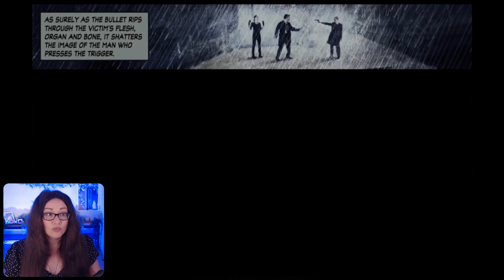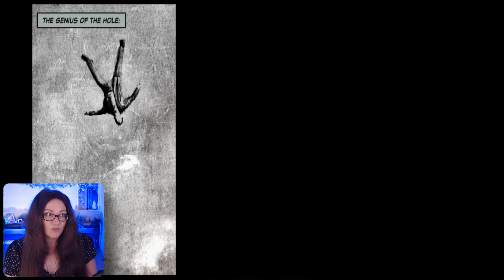Playing As MONA SAX | Max Payne 2: The Fall of Max Payne | Part 4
Playing As MONA | Max Payne 2: The Fall of Max Payne | Part 4

Max Payne 2: The Fall of Max Payne is a violent, film-noir love story. Dark, tragic, and intense, the in-depth story is a thrill-ride of shocking twists and revelations. Love hurts.

The fierce, yet stylish action sequences and slow-motion gunplay that has become synonymous with Max Payne is back and better than ever. New and enhanced moves and options provide breathtaking cinematic gameplay. Max Payne 2: The Fall of Max Payne raises the bar on action games all over again.

00:00 Intro
00:40 Routing Her Synapses
15:10 Out of the Window
50:27 Too Stubborn to Die

Literally Judas • SuperShifty22 • Tex •  Sepia • Alejandro • Requinix17 • dschneider1 • Harvey • Pepak • Neil • Roderick •  candymouse  • crumbworks • baconator •  Brandon • Lisa • Purple Spudz • Elijah • Rudy

Stuart • Purple Spudz • HGB • Terrell • Gold • Neil • James • Alexandria Dawn • Ninja